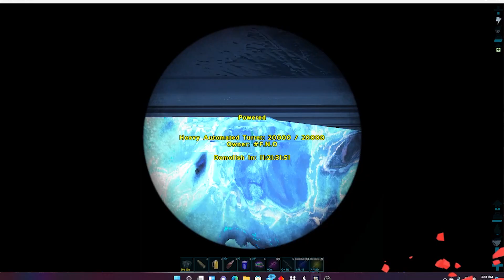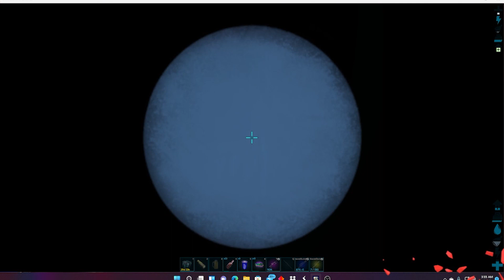THEY TRIED RAIDING US AND FAILED | Ark Xbox Small Tribes PvP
They tried raiding us and failed, so we pulled up and wiped them in ark xbox small tribes.